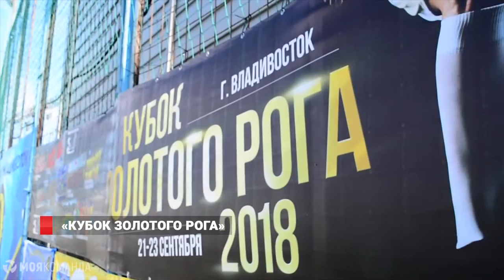ЛУЧШИЕ В ТРЮКАХ: ОБЗОР СПОРТА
Юные футболисты со всего Дальнего Востока поборолись за "Кубок Золотого Рога".  Экстрим-фестиваль "Мосты" определил лучших трюкачей. Любители гонок на багги подвели итоги чемпионата Приморья. Подробности расскажет Максим Яковлев.